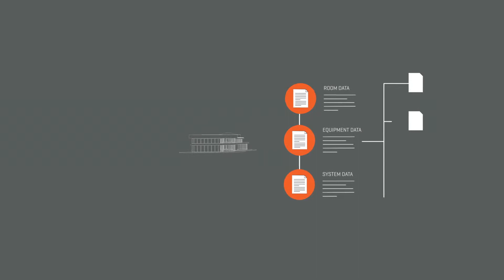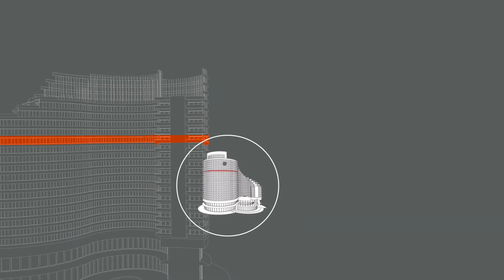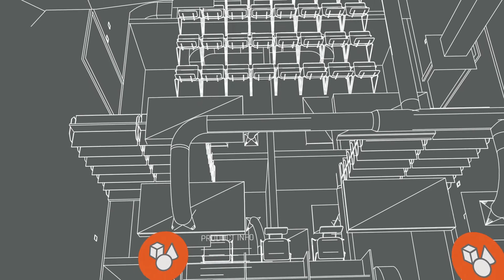dRofus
dRofus is a unique planning, data management, and BIM collaboration tool. dRofus provides all stakeholders with comprehensive workflow support and access to building information throughout the building lifecycle.

Plan, manage and maintain data for departments, rooms, room templates, finishes, items, systems, and components – all in a single cloud-based platform.

dRofus is a SQL server database that will provide state of the art performance and speed regardless of project size, type or complexity. For a detailed description read more about our key features and modules.